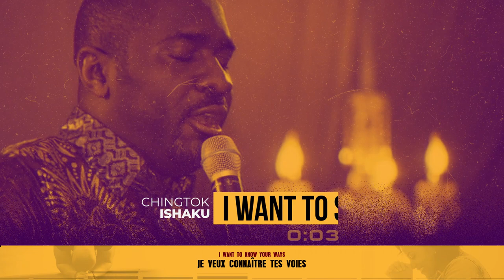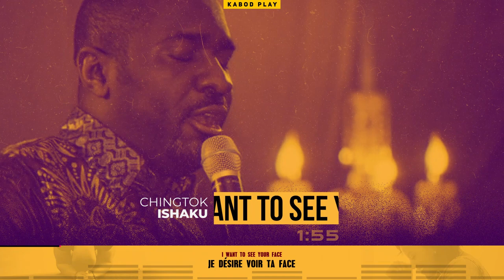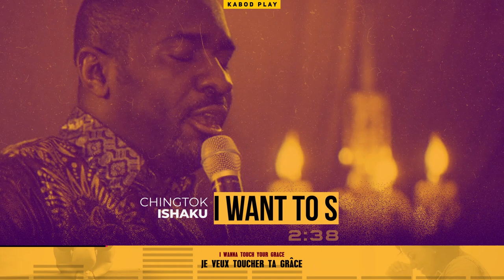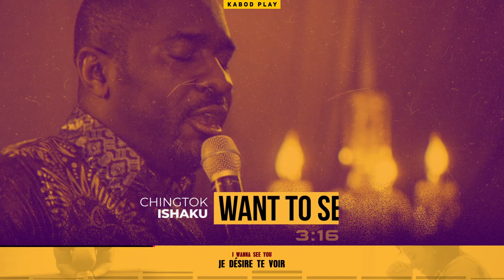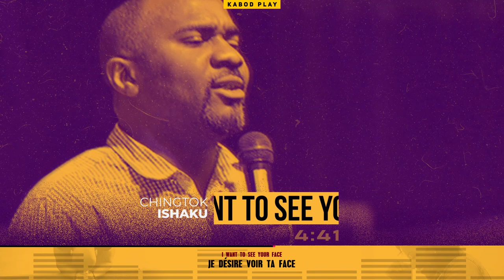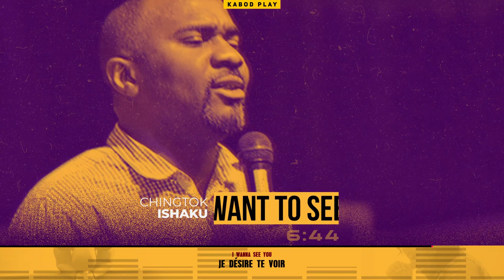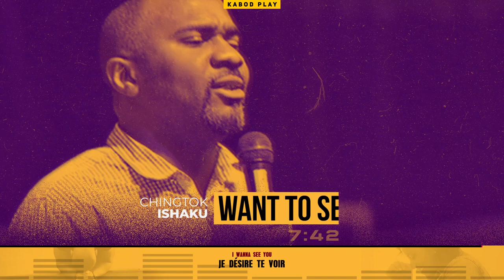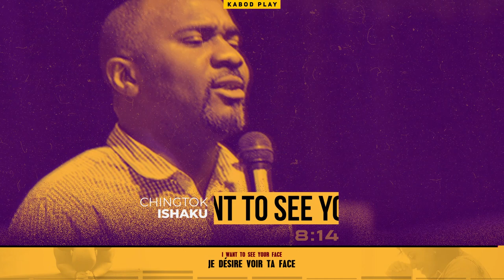I WANT TO SEE YOU - CHINGTOK ISHAKU / JE DÉSIRE TE VOIR | Traduction Française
𝘼𝙧𝙩𝙞𝙨𝙩𝙚: Pasteur Chingtok Ishaku
𝘾𝙝𝙖𝙣𝙨𝙤𝙣: I want to see You

____PAROLES____

I want to see Your face
I want to know Your ways
I want to touch Your grace
So I can live Your days
I want to see You [...]

KABOD: La gloire du Seigneur au milieu de nous.
KABOD PLAY: "Glorifions l'Éternel comme un seul homme !"

NOUS ESPÉRONS QUE VOUS PASSEREZ D'EXCELLENTS MOMENTS DE LOUANGE, D'ADORATION ET D’ÉDIFICATION AVEC DIEU SUR NOTRE, VOTRE PLATEFORME CHRÉTIENNE 𝗞𝗔𝗕𝗢𝗗 𝗣𝗟𝗔𝗬 ▶